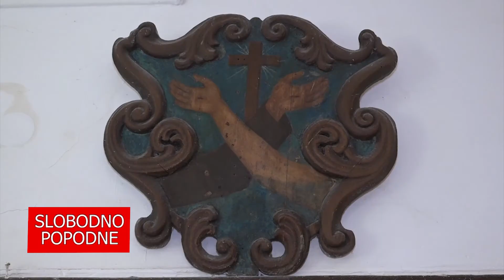Slobodno Popodne 9 Emisija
AQASANA I RANČ "HARMONIJA"